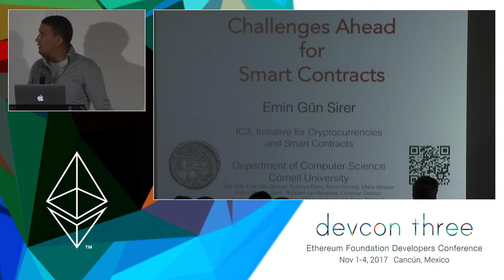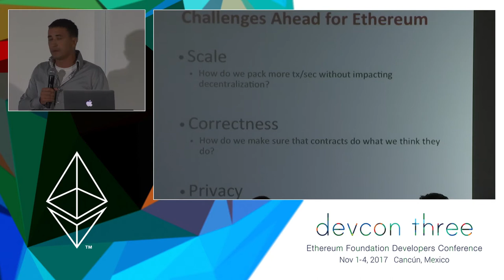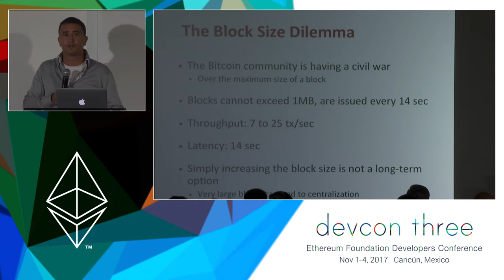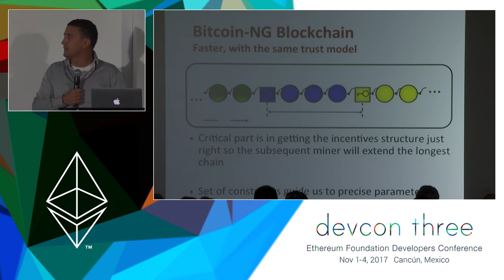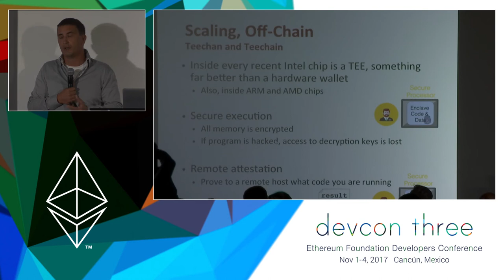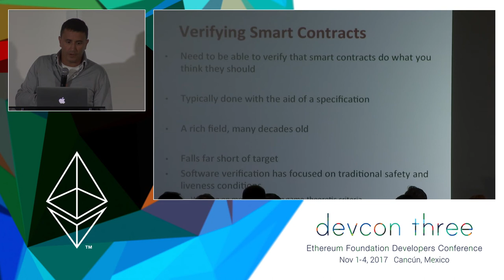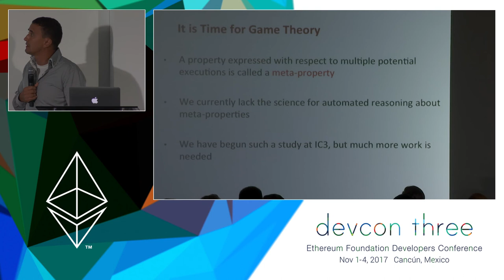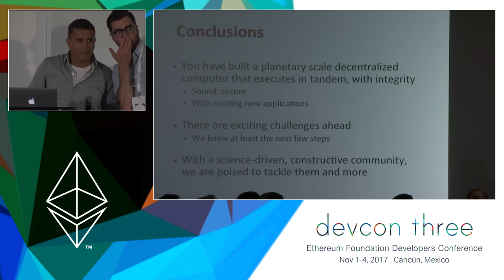Challenges Ahead for Smart Contracts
Ethereum has unleashed the power of smart contracts by creating a massively distributed, resilient, and replicated computing platform. In this talk, I will discuss the three challenges I see ahead for Ethereum, go over known techniques for addressing them, and will identify the future work that needs to be done because of the unique challenges faced by the Ethereum platform. First, we’ll talk about scale, touch upon known techniques for scaling on- and off-chain. Next, we’ll talk about program verification, what it can do, and why it is not the panacea that many people make out to be. In particular, I’ll talk about the kinds of smart contract properties that we know how to ascertain, versus the kinds of smart contract properties that we would ideally like to verify, and discuss the gap between the two. Finally, I’ll talk about the next frontier involving private data and private computation on a public blockchain, a combination thought to be impossible by some, and describe how we can achieve it with the help of secure hardware.

Speaker(s): Emin Gün Sirer
Skill level: Advanced
Track: Developer Infrastructure